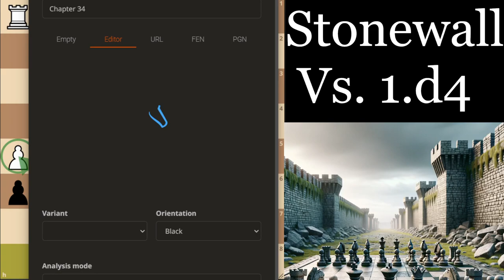The Stonewall Dutch Vs. 1.d4 (Part 3 - Anti-Dutch)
In this third and final part of our series on the Stonewall Dutch for Black vs. 1.d4, we discover how to beat White's 'Anti-Dutch' attempts like 2.Nc3, the Staunton Gambit and the tricky 2.Bg5!

With this final part, we have played 32 Grandmaster games with the Dutch. It's been a long journey; however, upon completing this training, you'll be ready to confidently play the middlegames from the Stonewall Dutch.

What was your favourite part of the series?